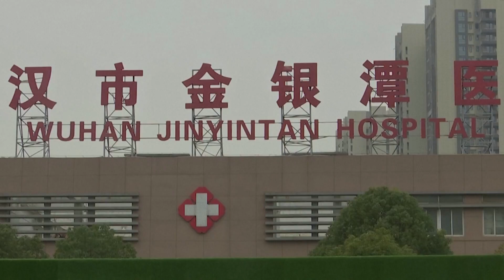WHO 조사팀, 우한 병원·시장 방문 [월드투데이]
WHO조사팀이
코로나의
단서를 찾기 위해
우한을
본격 조사하기
시작했습니다.
하지만 중국은
증거를
찾지 못할 거라고
단언했습니다.